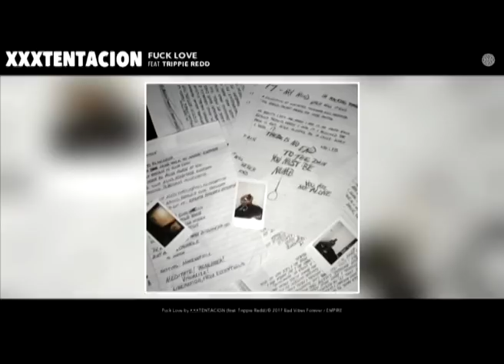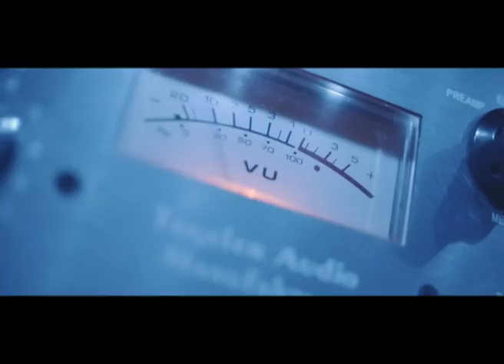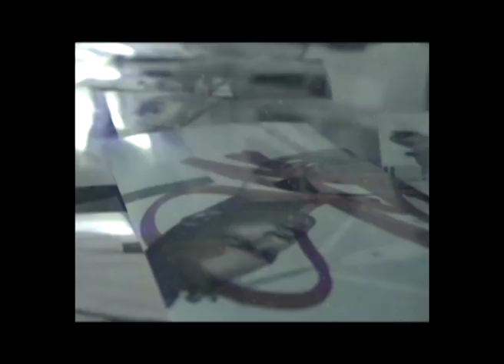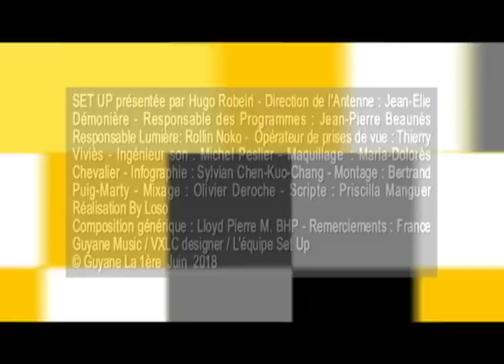SET UP #1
"Set Up" l'émission de l'actualité Urbaine sur Guyane 1ere ,présenté par Hugo.